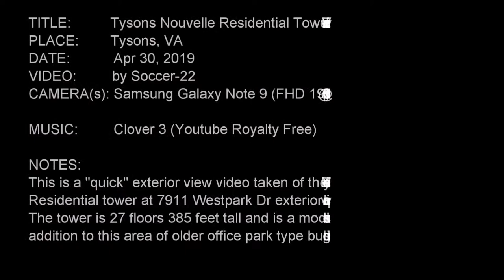Tysons Nouvelle Residential Tower Exterior Quick View (Apr 2019)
TITLE:          Tysons Nouvelle Residential Tower Exterior View

NOTES:
This is a "quick" exterior view video taken of the Tysons Nouvelle
Residential tower at 7911 Westpark Dr exterior quick view.
The tower is 27 floors 385 feet tall and is a modern slick
addition to this area of older office park type buldings.